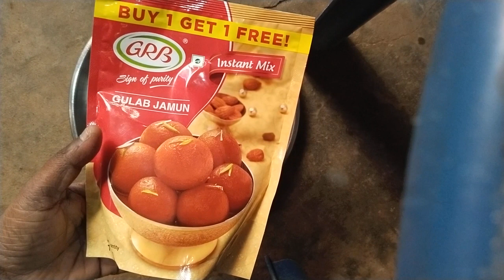குண்டு குண்டாக குலாப் ஜாமூன் செய்வது எப்படி? in Tamil/ Soft & Fluffy குலாப் ஜாமூன் செய்வது in tamil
SOFT and FLUFFY
குண்டு குண்டாக குலாப் ஜாமூன்